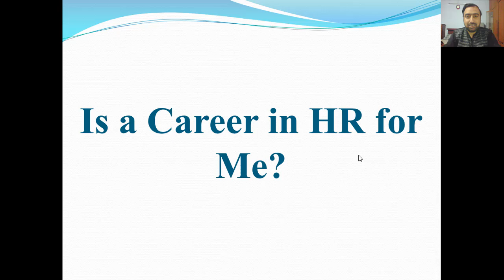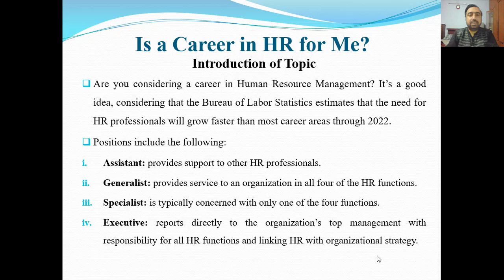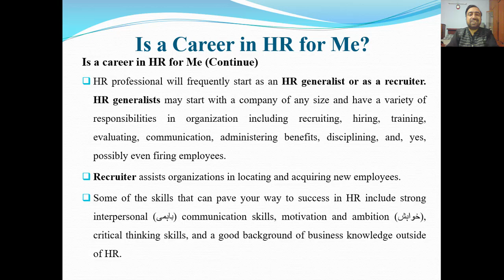Is a Career in HR for Me?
Video Title:  Is a Career in HR for Me?